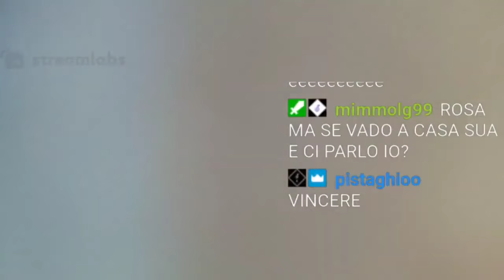Liccardo Rosario fa violenza su un materasso a Mykonos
In attesa del ritorno dell'avvocato (DEVI tornare), pezzo importantissimo della lore con la violenza sul materasso in Gresia

Live del 27 Giugno 2022